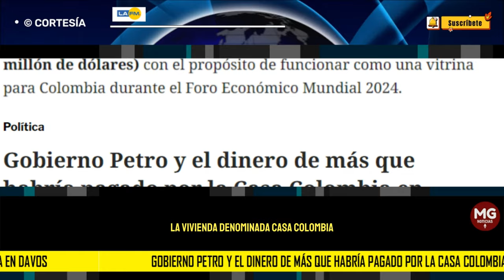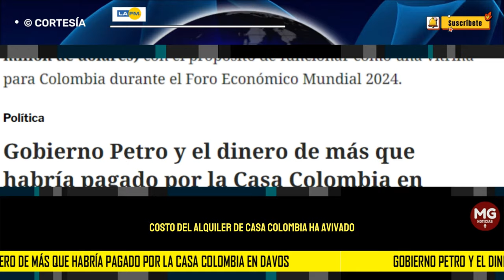DENUNCIA 🚨 EL DINERO DE MÁS QUE HABRÍA PAGADO EL GOBIERNO PETRO POR CASA EN DAVOS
La revelación del elevado costo del alquiler de Casa Colombia ha avivado el debate sobre la gestión financiera del Gobierno Petro, generando un intenso escrutinio en un contexto en el que se espera una explicación más detallada sobre la inversión realizada en esta iniciativa.
LA FM